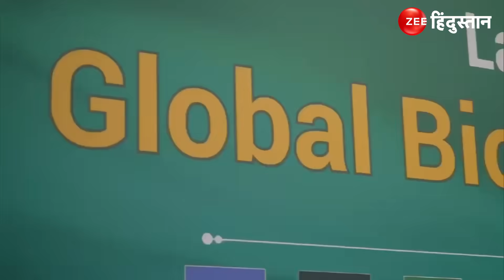G20 Summit: जी20 का सफल समापन, PM Modi ने ब्राजील के राष्ट्रपति को क्यों सौंपा गैवल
भारत की अध्यक्षता में हुए जी 20 शिखर सम्मेलन का सफल समापन हो गया है...रविवार को पीएम मोदी ने सम्मेलन के अंतिम सत्र को संबोधित किया और फिर अंत में ब्राजील के राष्ट्रपति लूला डी सिल्वा को जी 20 की अध्यक्षता सौंपी... इस दौरान उन्होंने सिल्वा को पारंपरिक गैवल (एक प्रकार का हथौड़ा) सौंपा...

About Channel